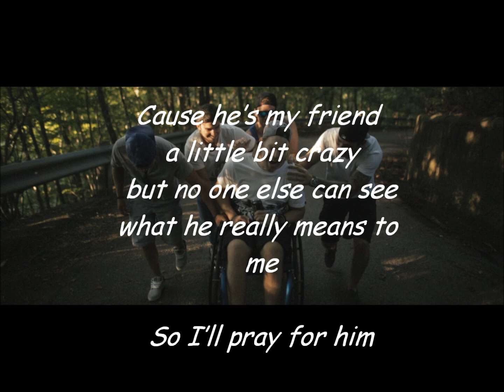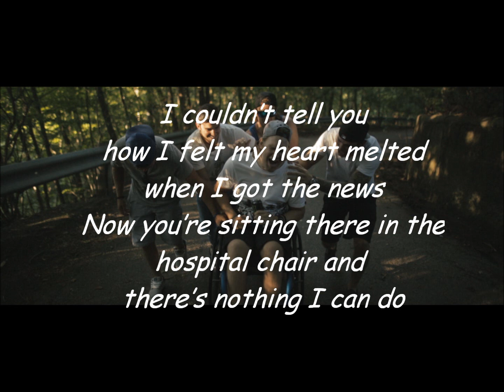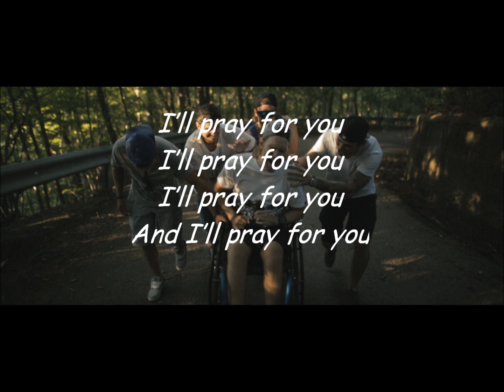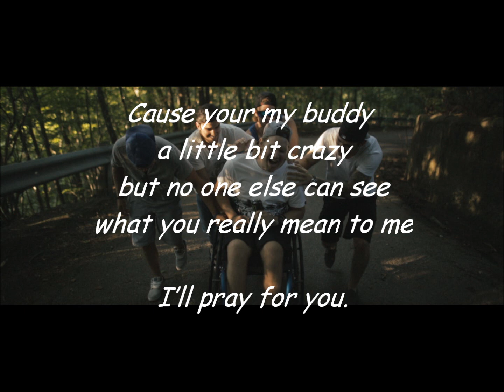Pray For You - Freddy Bender (Lyric Video)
Dedicated to Derrek Moseychuk.
Be sure to buy brand new 5 song EP on iTunes 'Life Goes On'
Special thanks to all the boys for coming out, Tyler, Jordie and Alex

Song written by: Freddy Bender
Produced by: LuBalz Productions